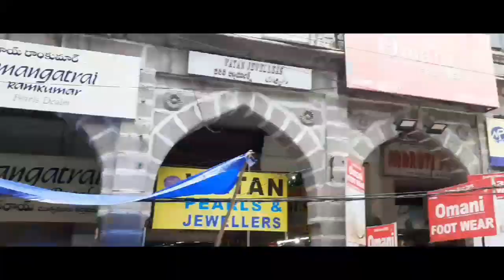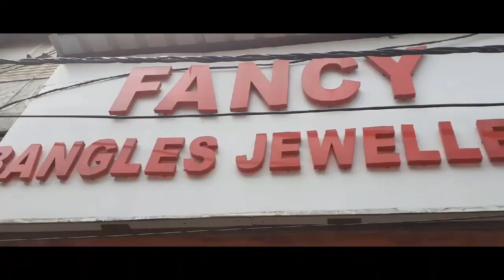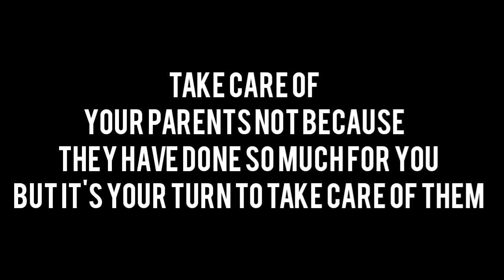Shadi ki Tayari || Ms Vlogs